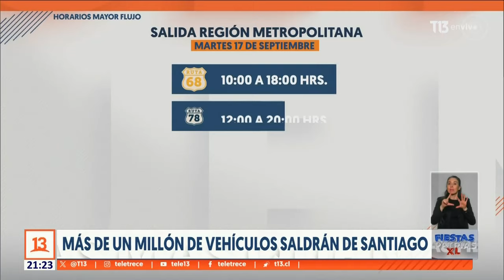Pasajes agotados y largas filas: Masiva salida de Santiago por Fiestas Patrias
Aún no comienzan las celebraciones de Fiestas Patrias y ya hay pasajes agotados. Miles salieron hoy desde la capital. A cuatro días del "18" aún se espera una salida masiva de vehículos. La recomendación es planificar muy bien su viaje